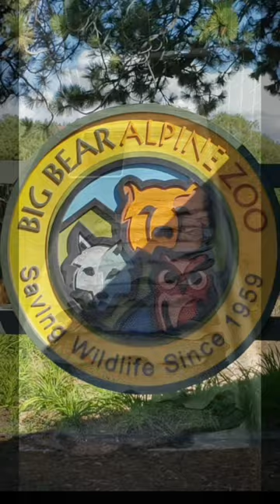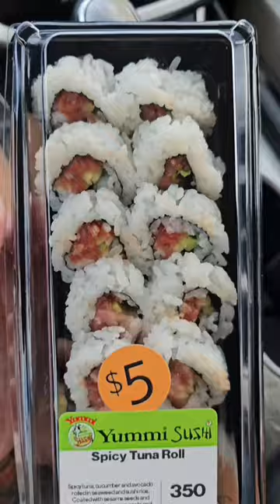Big Bear Lake, CA Trout Fishing, Bears, & Sushi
BEAUTIFUL Bear Lake California.
AWESOME Trout Fishing. Vons Grocery Store Sushi review. Its always Good. Ride on the Mineshaft Rollercoaster and a trip to the Alpine Zoo. Good Times. The Grizzly Bears were very active.